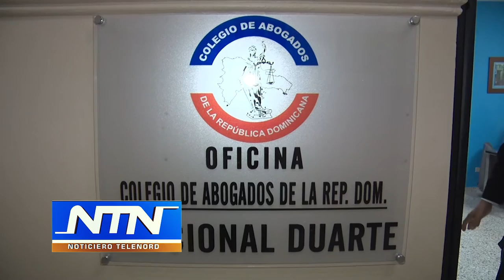Colegio de Abogados SFM denuncia desigualdad a favor de servidores públicos.